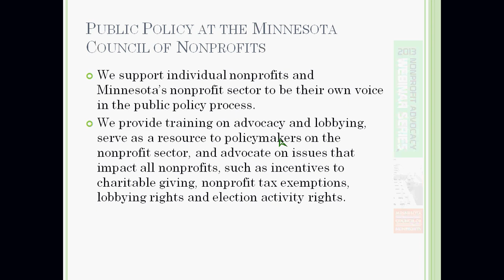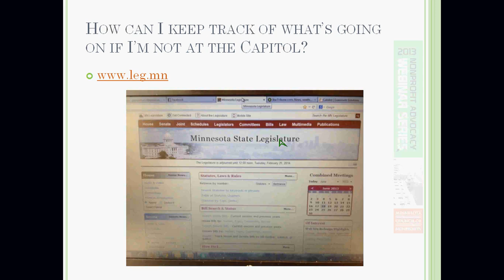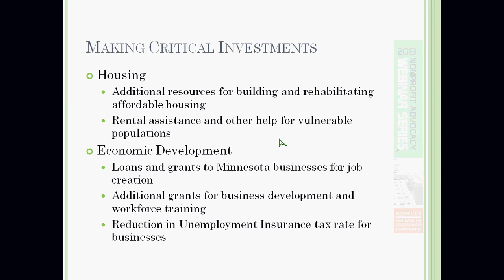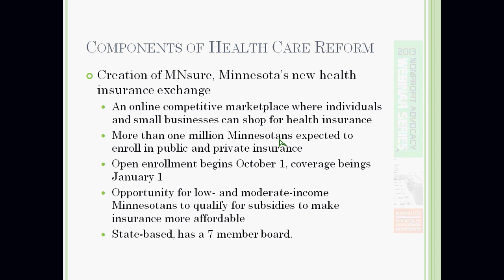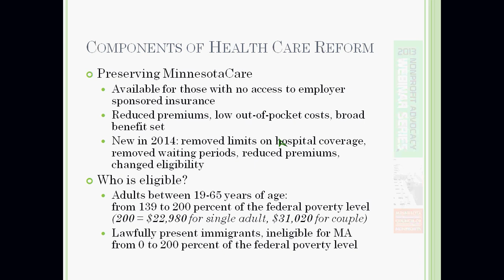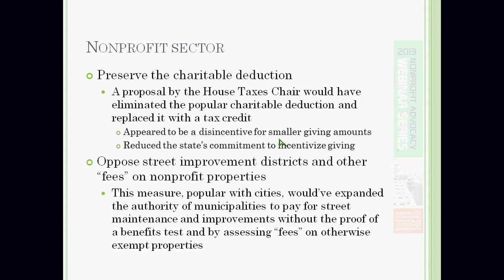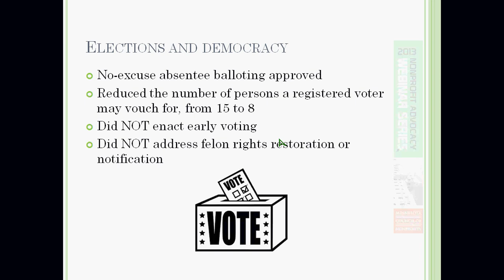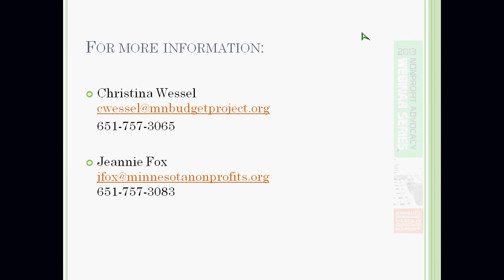Session Wrap-Up: Nonprofit Advocacy Webinar [6-26-13]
Recording of 'Session Wrap-Up' presentation from the 2013 Nonprofit Advocacy Webinar Series offered by the Minnesota Council of Nonprofits. Presented on June 26, 2013.